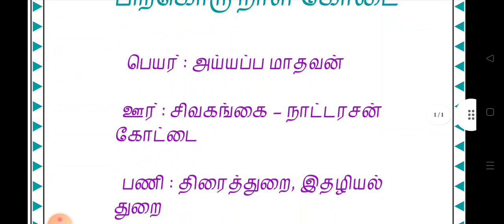12th tamil short notes - அய்யப்ப மாதவன்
COMPLETE NOTES

HISTORY FULL NOTES - 100 rs

POLITY FULL NOTES - 100 rs

ECONOMIC FULL NOTES - 100 rs

GEOGRAPHY FULL NOTES 100rs

SCIENCE (6th to 10th) - 100rs

ETHICS (11th,12th) - 100rs

TAMIL FULL NOTES - 100rs

ALL NOTES - 700rs

TEST BATCH - 2023

TEST BATCH 1 - 200 RS (Questions only)

TEST BATCH 2 - 799 RS (Materials + Questions)

What's up 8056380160 (only what's up - don't call)

CHECK PLAYLISTS - HISTORY

6th new book history

MOST IMPORTANT - GK SERIES - HISTORY

🌟 HISTORY 🌟

சிந்துவெளி நாகரிகம்

குப்தர்கள்

Part 1

Part 2

டெல்லி சுல்தானியம்

முகலாயப் பேரரசு

மராத்தியர்கள் - QUESTIONS

NOTES